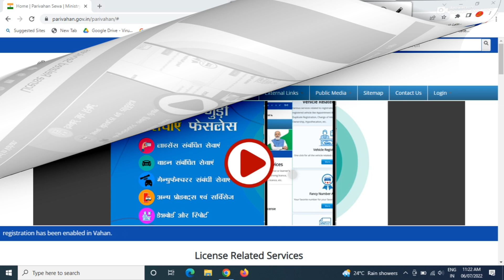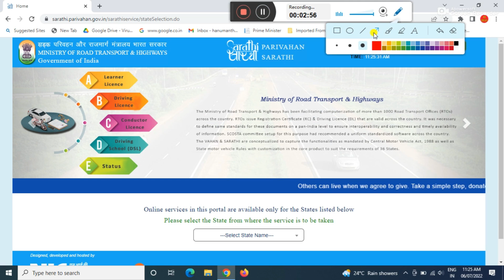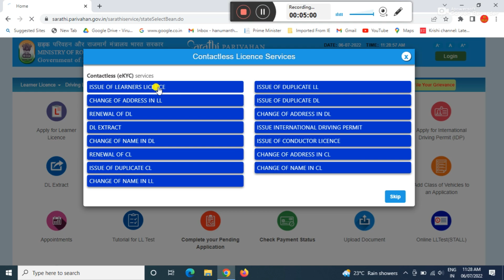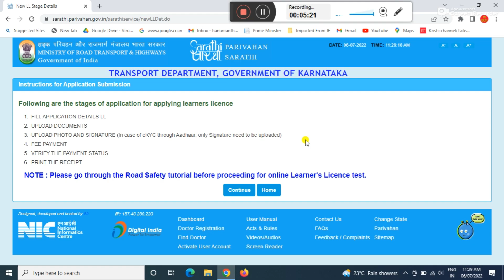Driving licence new rules | RTO New Faceless Service 2022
GEAR USED:
1. Mic
2. DRL-18H Ring Light
3. Tripod
4. High Quality Green Screen
5. Wallpaper

More:-

                                                           ವಂದೇ  ಮಾತರಂ ".